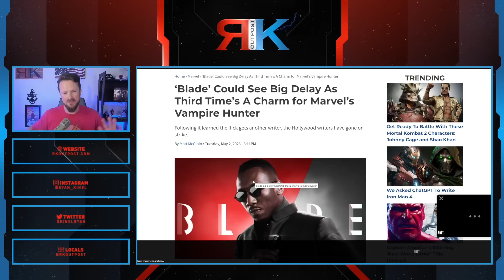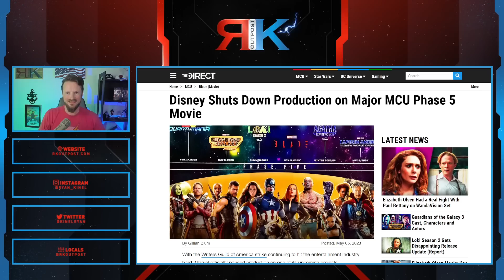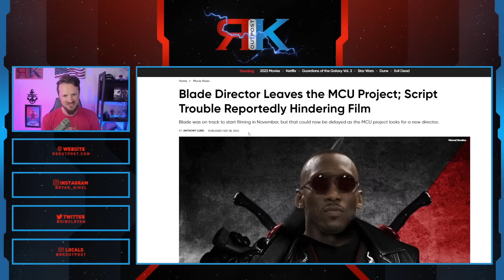Blade Reboot Is A TOTAL NIGHTMARE For Marvel! | Production SHUTS DOWN Again Due To Writers Strike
A HUGE thank you to the following Patrons!:
Master Level:

Knight Level:

Mike Jackson -
Saberian Dream –
Rushin Bob -
Padawan Level:
Optimus Prune -
R R -